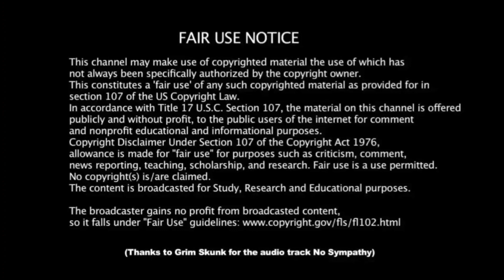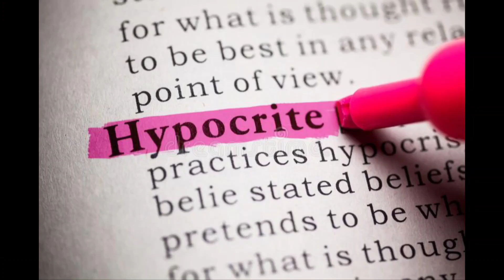Grifters 101 youtube newvideo tragedypimps houseofwilliams summerwells grift #101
House of Williams describes the Summer Welks case in terms of grifting money.